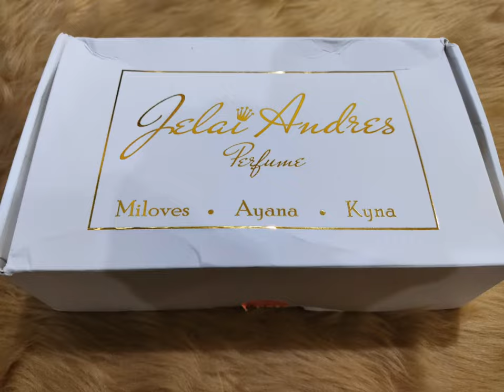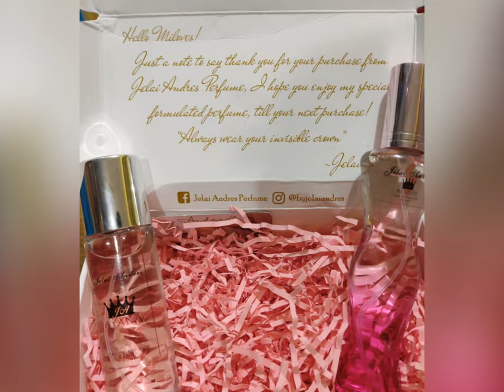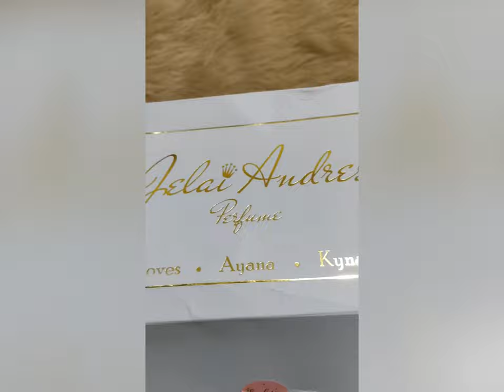Kaamoy na ni Mamoy si Miloves | Jelai Andres' Perfume - Unboxing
Kaamoy na ni Mamoy San si Miloves | Jelai Andres' Perfume - Unboxing